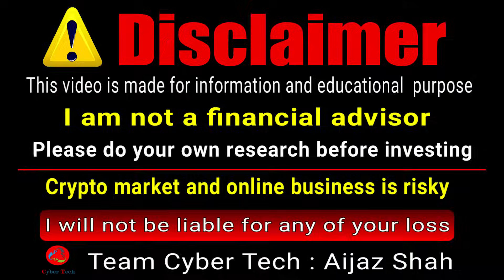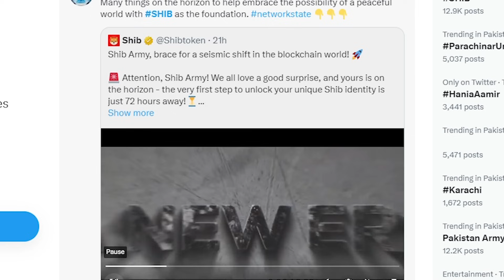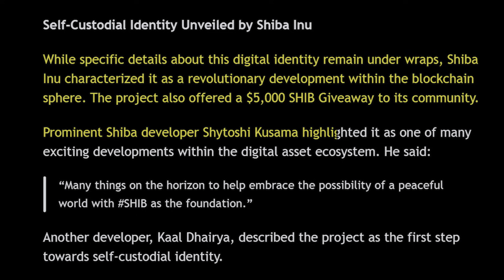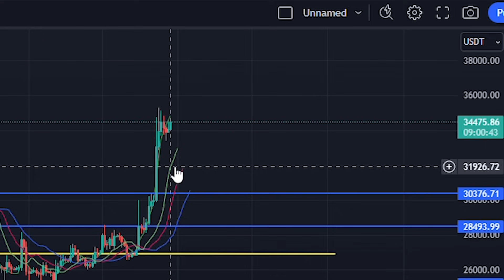BIG Shiba Inu Coin News: Fly to $0.01 💢 Btc Price Analysis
Top Exchanges
Bitrue:
OKx.
Faucetpay.